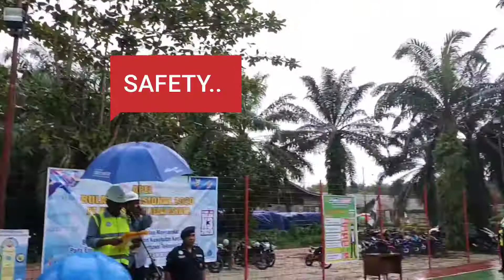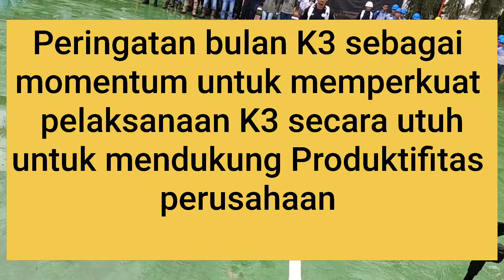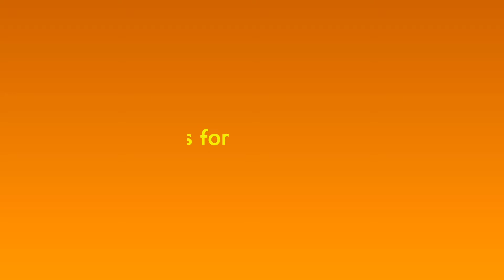kita dukung indonesia maju dengan ini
bulan K3
pt harapan hibrida kalbar
ustp
12 januari  - 12 pebruari
berita baru
peringatan bulan K3 nasional

Menteri Ketenagakerjaan Ida Fauziyah mencanangkan Bulan K3 (Kesehatan dan Keselamatan Kerja) Nasional Tahun 2020 sekaligus peringatan 50 tahun  K3 di Silang Monumen Nasional (Monas) Jakarta, Minggu (12/1/2020).

Dalam sambutannya, Menteri Ida mengatakan  keselamatan dan kesehatan kerja menghadapi tantangan dunia ketenagakerjaan yang makin kompleks, diperlukan strategi pengendalian yang lebih efektif, efisien dan inovatif dalam mencegah terjadinya kecelakaan kerja dan penyakit akibat kerja.

Untuk itu, Menaker Ida meminta semua pihak dapat melakukan upaya konkrit terhadap pelaksanaan K3 di lingkungan masing-masing agar budaya K3 benar-benar terwujud di seluruh tanah air.

"Kita perlu melakukan lompatan dan terobosan dengan inovasi-inovasi baru agar pelaksanaan K3 dapat terus diperkuat di tengah gerak perubahan masyarakat dan revolusi industri yang kian melesat, " kata Menteri Ida.

Menaker Ida Fauziyah juga mengajak seluruh pemangku kepentingan baik pengusaha, serikat pekerja, pekerja dan masyarakat, untuk terus meningkatkan pengawasan dan penyadaran akan pentingnya K3. Persoalan K3 hendaknya tidak hanya diingat dan dibahas saat terjadi kasus kecelakaan atau musibah di tempat kerja.

"Jangan sampai problem K3 baru mendapat perhatian saat korban berjatuhan. Jangan sampai kita baru peduli soal K3 ketika ada gugatan dari masyarakat atau keluarga korban, " kata Menteri Ida.

Menteri Ida mengungkapkan

kasus kecelakaan kerja pada 2018 telah terjadi 157.313 kasus kecelakaan kerja dan sepanjang Januari hingga September 2019 terdapat 130.923 kasus. "Hal ini menunjukkan terjadinya penurunan kasus kecelakaan kerja sebesar 26.40 persen, " kata Menaker.

Meski demikian kata Menaker Ida,  tantangan serius yang dihadapi yakni

sebanyak 57,5 persen dari 126,51 juta total penduduk bekerja, berpendidikan rendah. "Ini berpotensi menyebabkan rendahnya kesadaran pentingnya perilaku selamat dalam bekerja, " katanya.

Menaker Ida menyebut kecelakaan kerja tidak hanya menyebabkan kematian, kerugian materi, moril dan pencemaran lingkungan, namun juga dapat memengaruhi produktivitas dan kesejahteraan masyarakat. Kecelakaan kerja juga mempengaruhi indeks pembangunan manusia (IPM) dan indeks pembangunan  ketenagakerjaan (IPK).

"Soal nyawa dan kesehatan manusia serta keselamatan adalah yang utama. Safety first. Karena uang bisa dicari, karir bisa dikejar, namun keselamatan dan kesehatan sama sekali tak tergantikan. Untuk itulah maka K3 harus terus kita promosikan sebagai bagian penting dalam perlindungan tenaga kerja, " katanya.

Menaker Ida menegaskan K3 bukan hanya tanggung jawab para pengusaha dan pemerintah pusat. Menurut Menaker Ida, Serikat pekerja/Serikat Buruh juga wajib memberi perhatian dan mendorong agar K3 dapat dijalankan secara efektif.

"Karena ketenagakerjaan adalah bidang yang diotonomikan sehingga pemerintah daerah memiliki kewenangan untuk melaksanakan dan mengontrol atas pelaksanaannya. Ini adalah soal kerja sama, koordinasi, saling mengawasi dan saling mengingatkan, " kata Menaker Ida.
sumber Biro Humas Kemnaker

sedangkan PT Harapan Hibrida Kalbar  apel peringatan bulan K3 dipimpin langsung oleh General Manager  Bpk Herianto Ruchban.

pada saat pelaksanaan apel tersebut hujan mengguyur deras tetapi peserta tidak kabur berteduh dan apel tetap dilanjutkan dengan khidmat.

apel peringatan bulan K3 tersebut sebagai acara penutup dari serangkaian acara yang telah dilaksanakan pada tahun 2020 sebelum masa pandemi

sedangkan peringatan bulan K3 pada tahun 2021 pada masa pandemi dilaksanakan salah satunya adalah kegiatan kesehatan kerja yaitu program program pencegahan penyebaran COVID19 di tempat kerja.